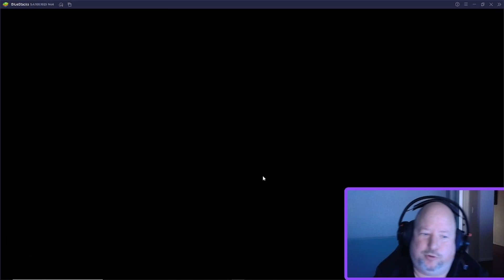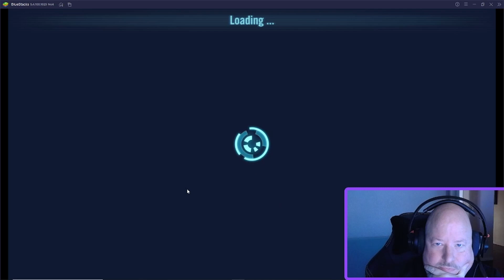We be fast! They be Faster! - GAC Season 3 Week 3 Match 1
F2P SWGOH GAC Focused SLKR Rush Account : Week 28

Carbonite 1: Week 3
Round 1: 0-0 Grum the Third (1.4M GP) vs 0-0  Tbudd44 (4.6M GP)

Season GAC record: 4-2
Overall GAC Record: 20-8
Current Streak: 1 Loss